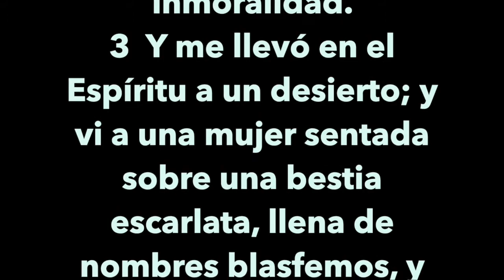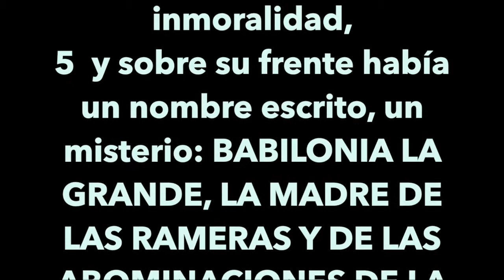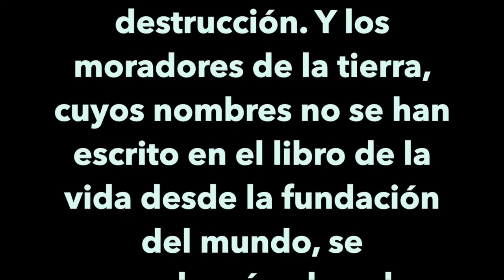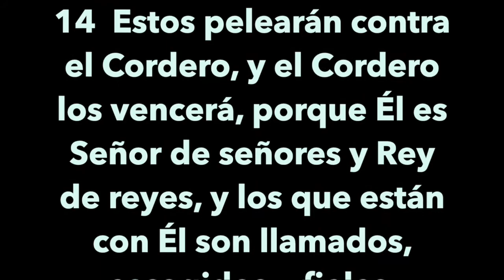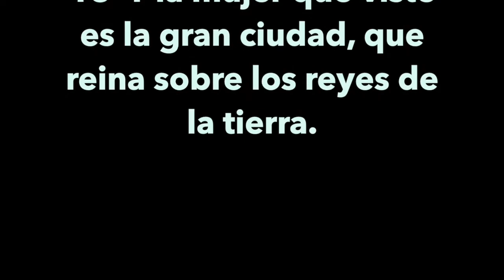Apocalipsis 17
Lectura de Apocalipsis capítulo 17 por Luis Floriano en la Biblia de las Américas.